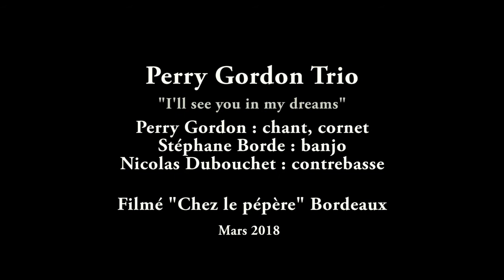PERRY GORDON TRIO : I'll See You In My Dreams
Perry Gordon : Cornet & Vocal
Stéphane Borde : Banjo
Nicolas Dubouchet : Upright Bass